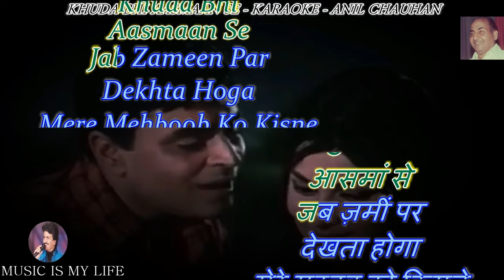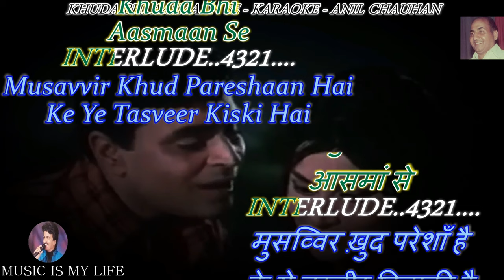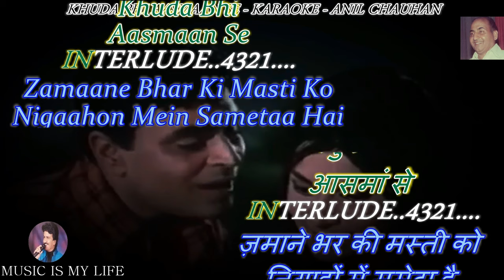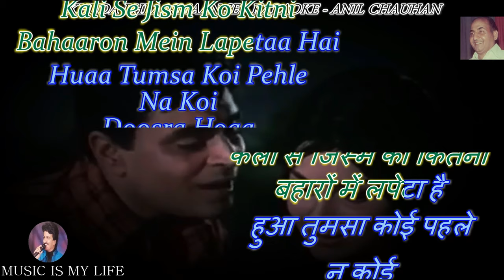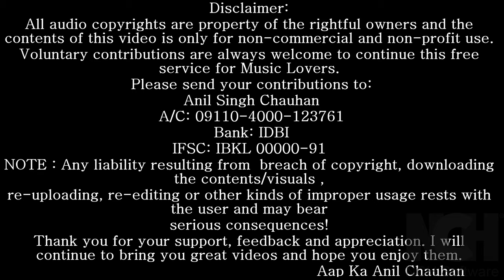Khuda Bhi Aasmaan Se Karaoke With Scrolling Lyrics Eng & हिंदी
Please send your contributions to:
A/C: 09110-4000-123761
Bank: IDBI
IFSC: IBKL 00000-91
कृपया अपना योगदान भेजें:
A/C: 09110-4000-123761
Bank: IDBI
IFSC: IBKL 00000-91
SINGER : RAFI SAHAB
LYRICS  : RAJENDRA KRISHNA
MOVIE   : DHARTI ( 1970 )